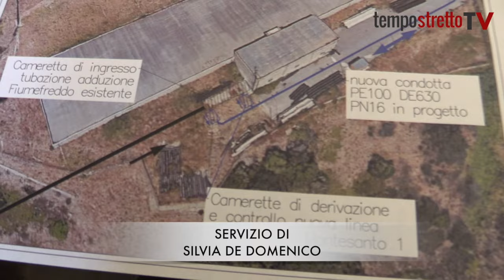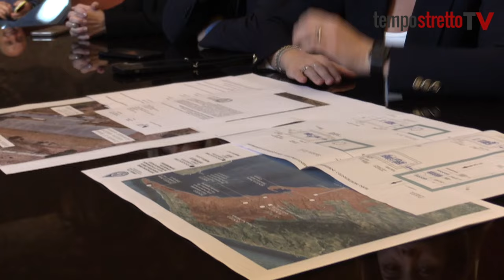Lavori Amam, si anticipa l'intervento al nuovo serbatoio Montesanto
L'interruzione idrica rinviata al 19 gennaio consentirà di lavorare anche in città. Ecco perché sono fondamentali gli interventi nel nuovo impianto cittadino